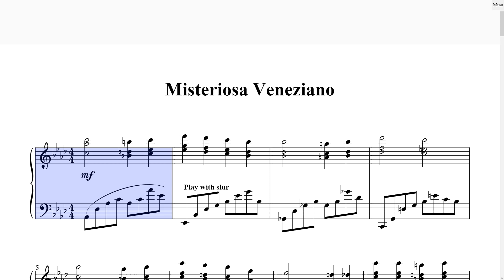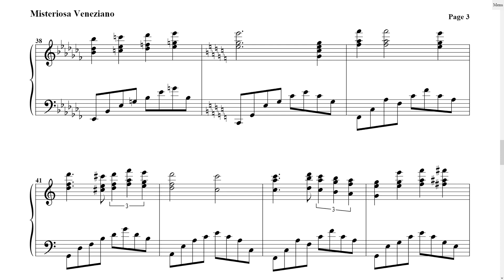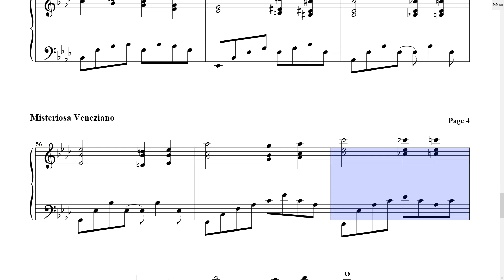Rondo Veneziano - Misteriosa Veneziano (Sync Score + Sheet music)@flowing-score9976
Really love the melody!
Sheet music